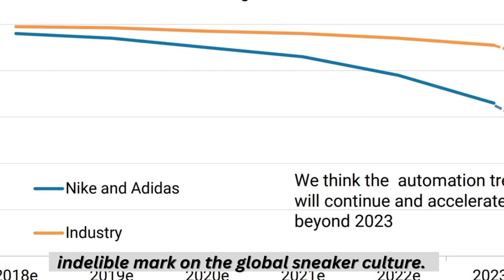"Feet First: Exploring the Epic Rivalry Between Nike and Adidas"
Dive into the captivating world of athletic footwear as we explore the epic rivalry between Nike and Adidas. From their early beginnings to the modern-day market dominance, this video takes you on a journey through the fierce competition, innovation, and brand strategies that have shaped these iconic sportswear giants. Discover the stories behind iconic sneaker designs, endorsement deals with superstar athletes, and the relentless pursuit of consumer loyalty. Join us as we delve feet first into this warzone of sportswear, unpacking the history, culture, and impact of Nike and Adidas on the athletic footwear industry.